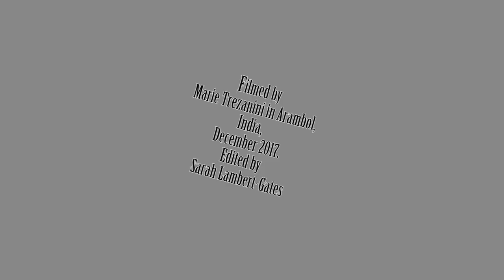The Last of the Light: field recording under a Banyan tree near Arambol, Goa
A Song about the end of the world, written by William Swallow, and recorded on location with field recording device; Tascam DR40, with Sarah Lu, under a Banyan tree, near Arambol, Goa, India in December 2017. Video'd by friend and fellow musical adventurer Marie Trezanini. Edited by Sarah Lambert-Gates.